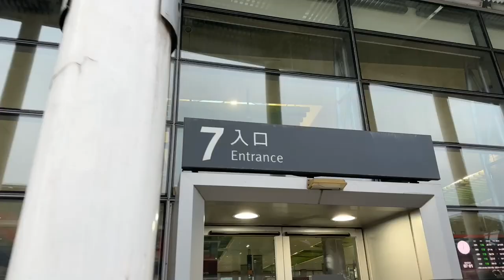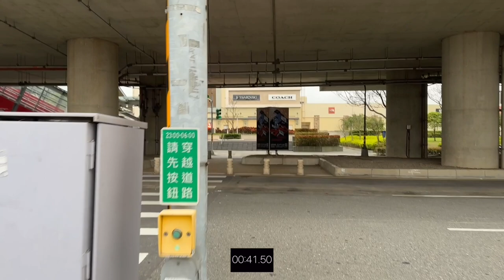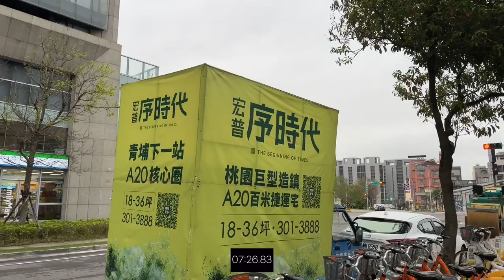曜見築 環境介紹及步行到桃園高鐵時間實測 機捷A18站 桃園青埔 桃園高鐵 高鐵建設 高鐵A18站 蛋黃區 群耀建設 英橋機構 百陞營造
（2）Hiio

影片內容分享桃園高鐵站A18週邊建案 曜見築
1.了解建案週邊環境及現況配套
2.步行至桃園高鐵站時間實測

1.以上測試均到高鐵入口門口處，未含買票及步行等待時間
2.以上測試未含建案等待電梯及步行至大門口時間
3.以上測試路線僅做參考
4.以上測試路況及紅綠燈均不可控會影響步行時間，請知悉
5.建議步行時間＋提前6～12分鐘

1.步行模特身高183CM
2.步行速度快
3.模特步行時間只能參考

讓Max讓您更了解桃園高鐵站A18 A17建案環境